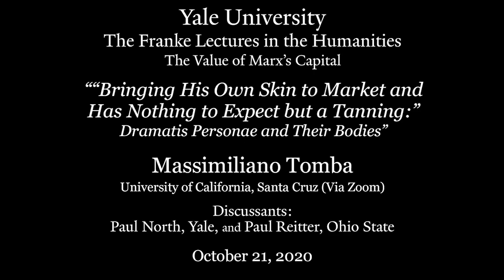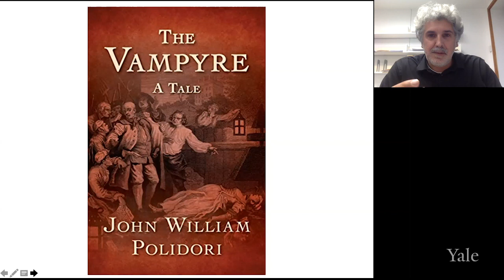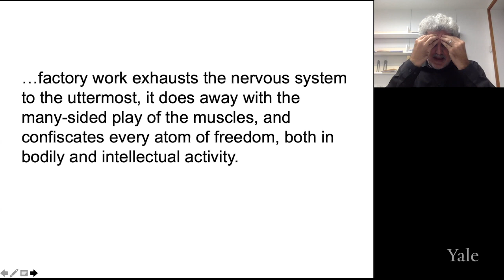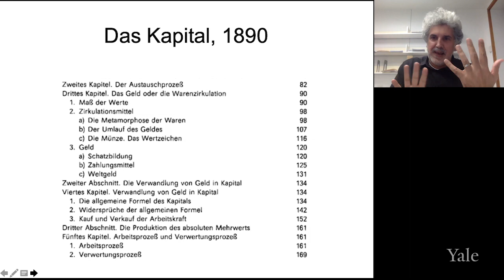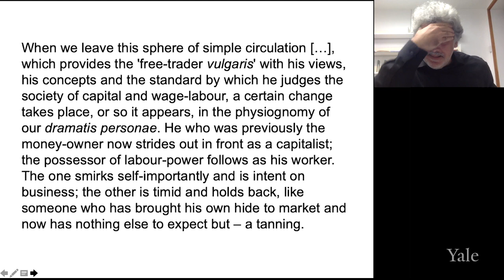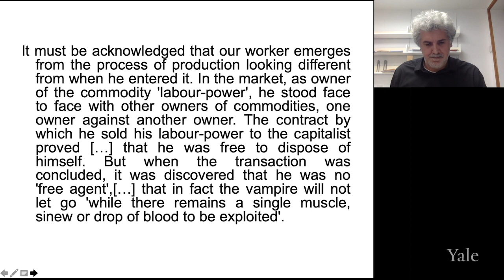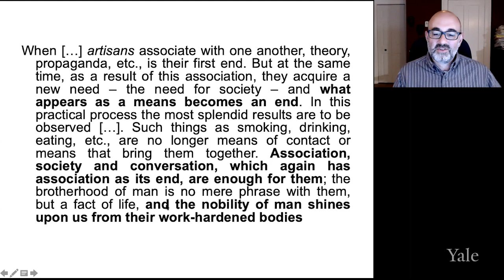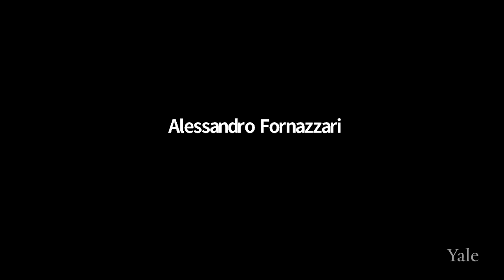“Bringing His Own Skin to Market, Nothing to Expect but a Tanning”: Dramatis Personae & Their Bodies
Massimiliano Tomba is Professor in the History of Consciousness Department at the University of California, Santa Cruz. Previously, he taught political philosophy at the University of Padua. He has published several texts on the political philosophy of Kant, Hegel, the post-Hegelians, Marx, and Walter Benjamin, among them Krise und Kritik bei Bruno Bauer: Kategorien des Politischen im nachhegelschen Denken (2005); La vera politica. Kant e Benjamin: La possibilità della giustizia (2006); Marx’s Temporalities (2013); Attraverso la piccolo porta: Quattro studi su Walter Benjamin (2017); and Insurgent Universality: An Alternative Legacy of Modernity (2019).